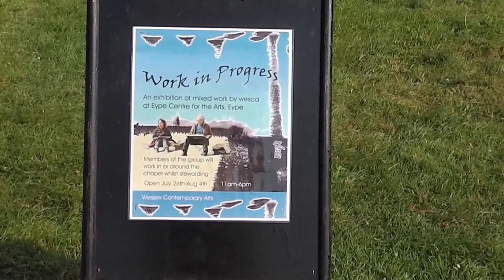Art Exhibition and Walk at Lower Eype, Dorset 26/7/14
I was using my new Panasonic HCV100 for this Video but I did not realise There was a speck of dirt on the lens, so it is not as good as it could have been!  But I'm still very happy with the camera and have lots more to find out about it.